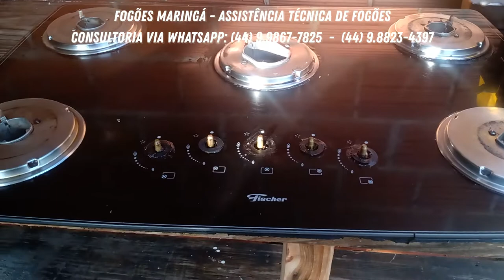Cooktop Fischer - Revisão geral muito engordurado e ficou limpinho.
Apoiem o Canal com um PIX de R$ 10,00.

Este fogão estava muito engordurado e várias peças precisam ser trocadas. Foi preciso desmontar todo fogão para lavar por dentro e tirar toda gordura.
Mais um cliente atendido. Mais um serviço realizado.